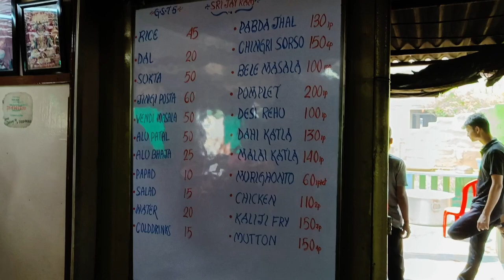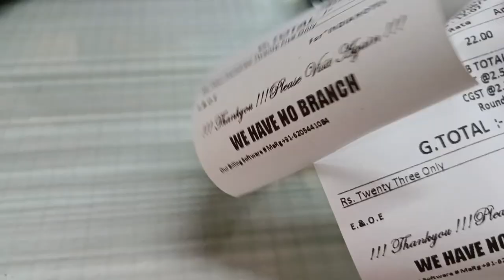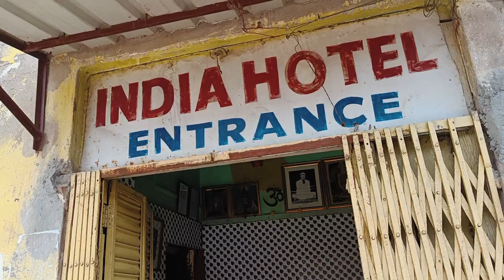INDIA HOTEL // Bengali restaurant|| Best Non Veg hotel in jharkhand